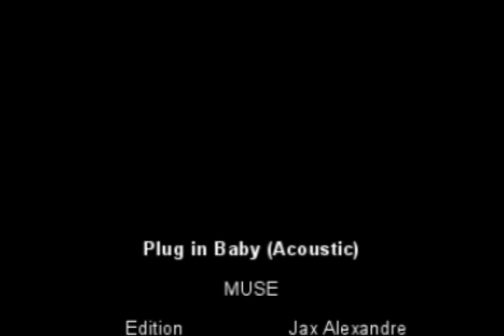Muse- Plug in Baby (Acoustic Version)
I made this video by mixing some performances and funny clips with the acoustic version of Plug in Baby (it has a funny sound... kinda latin hehe)
I've had this version for a long time and it's my favorite b-side.
Muse is the greatest live band ever... so, I wanted to pay a tribute to my personal saviours LOL
Being today the 3rd month anniversary of Muse's concert at Mexico City!!!
This time I added credits... haha looks kinda pro. LOL.
Don't you just love Matt's laughter!?
I can't get it right... since I met Muse... lol
XXX